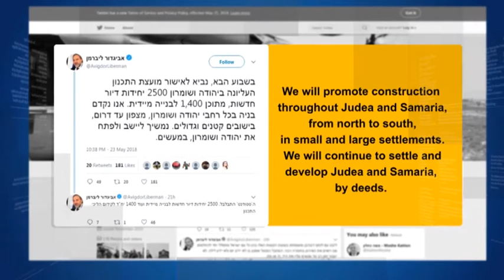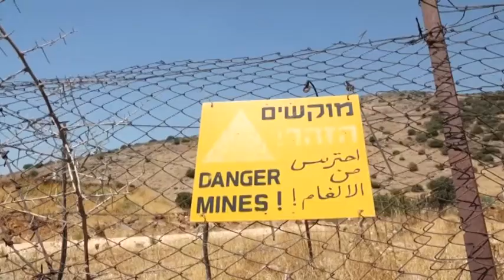More Israeli Settlements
Another 39-hundred Israeli settlements in the occupied Palestinian territories have received the green light.
The Israeli minister of military affairs, Avigdor Lieberman made the announcement on tweeter!
The tweet read:
Next week, we will bring 2,500 new housing units to the Supreme Planning Council in Judea and Samaria, of which 1,400 will be built immediately. We will promote construction throughout Judea and Samaria, from north to south, in small and large settlements. We will continue to settle and develop Judea and Samaria, by deeds.
Judea and Samaria are the Biblical names for the West Bank.
Some half a million Israelis live in the occupied West Bank and East Jerusalem al-Quds. The U-N considers settlements that Israel has built in territory it captured in the 1967 Arab-Israeli war to be illegal. Palestinians say the settlements could deny them a viable state in the future. They want the West Bank along with East Jerusalem al-Quds and the Gaza Strip to be part of their future state. But Israel says its settlements are not illegal and their future should only be determined in negotiations. But talks between the two sides have been stalled since 2014. In any case, settlement activities are among the most complicated issues when it comes to efforts to reach any sort of lasting agreement between the two sides.
Israel’s policy has long been, take as much as you can so the Israelis were thrilled when US president Donald Trump broke with a longstanding international policy that the fate of the holy city of Jerusalem al-Quds can only be determined through negotiations. He declared the city as the capital of Israel and relocated the US embassy from Tel Aviv to Jerusalem al-Quds.
Excited by the recognition of Jerusalem al-Quds as Israel’s capital, Tel Aviv now wants to annex Syria’s occupied Golan Heights.  Israeli Intelligence Minister Israel Katz says Tel Aviv has asked Washington to recognize Israeli sovereignty over the occupied territory and the decision could come in a few months.
The Golan Heights form a strategic plateau between Israel and Syria. It was part of Syria until Israel captured it in the 1967 war. It moved Israeli settlers there and annexed the territory in 1981 in a move not recognized internationally.

Israel says the US recognition can deal a blow to Tehran. Iran is one of Syria’s closest allies.
The US recently withdrew from the Iran nuclear deal and re-imposed sanctions on the country in an effort to weaken it. Iran has repeatedly warned that it does not seek war but will defend itself and its interests if attacked.